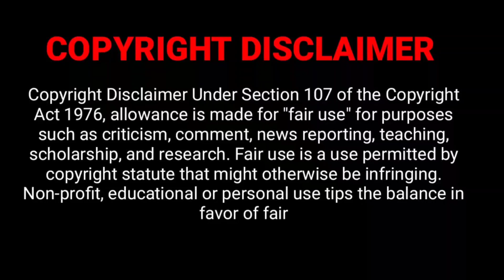HanuMan (Telugu) - Tamil Movie Review 💥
Here is my Review for the latest Telugu Movie HanuMan